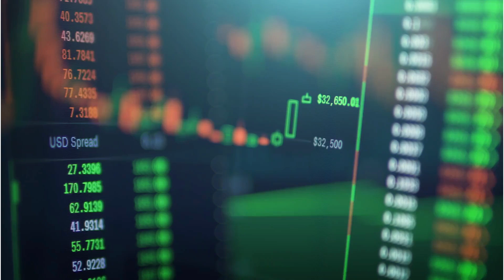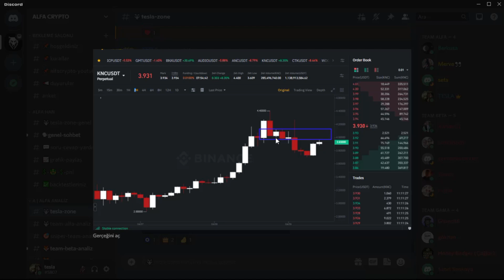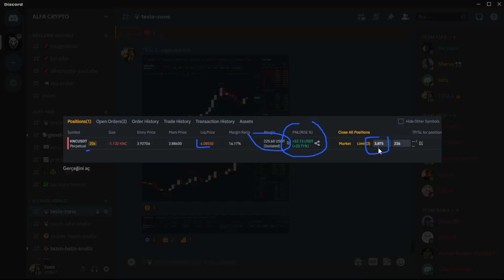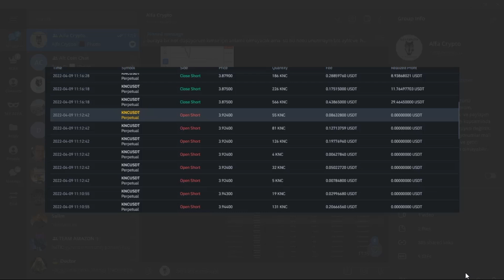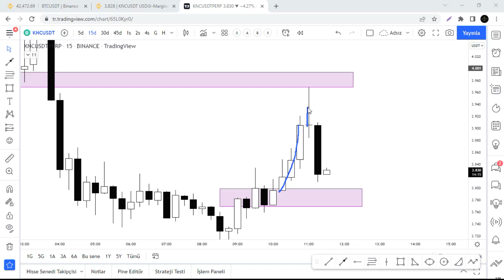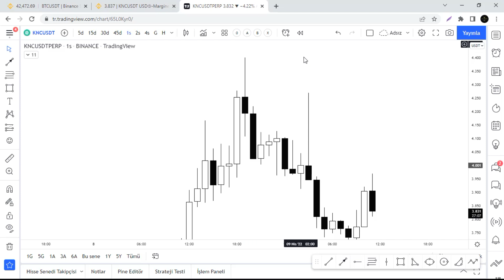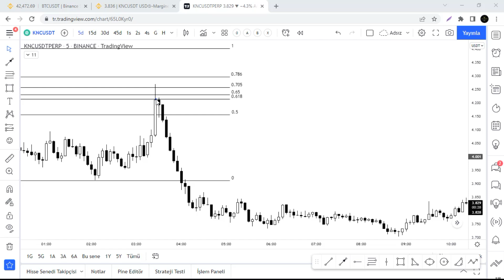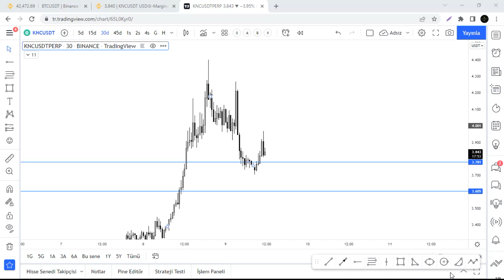7 dakikada 54$ kar. Supply- Engulf-Bobin - İnsidebar -Fakesetup ile işlemler